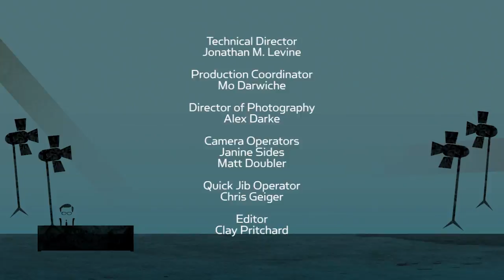Larry King Talks to Astronaut Scott Kelly in Space!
‘LKN’ special edition: Larry talks with astronaut Scott Kelly aboard the Int’l Space Station 250 miles above Earth about life in space, his mission and ‘Breaking Bad’! We also talk to two NASA scientists about new exoplanet discoveries, a mission to Mars and much more.